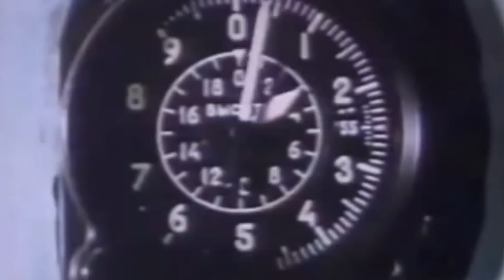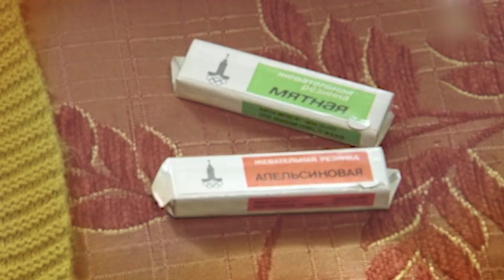Клуб веселого и находчивого. К 90-летию А.Гомельского